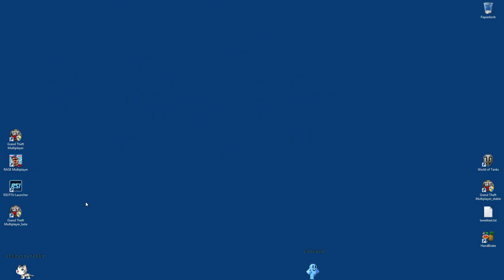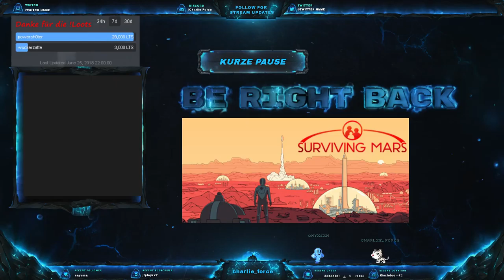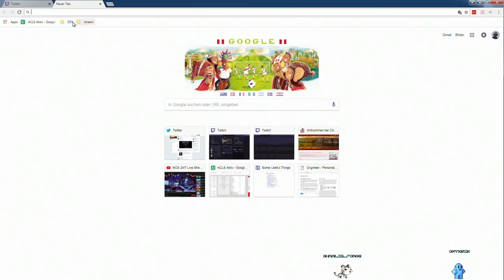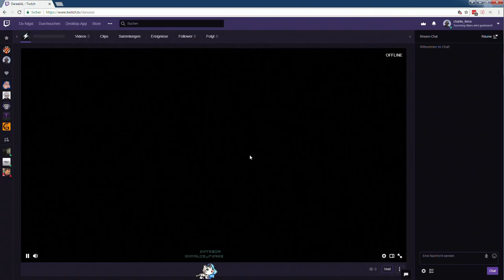25.06.18 Surviving Mars - joa läuft gut, blos was ist das für ein schwarzer Würfel ~~